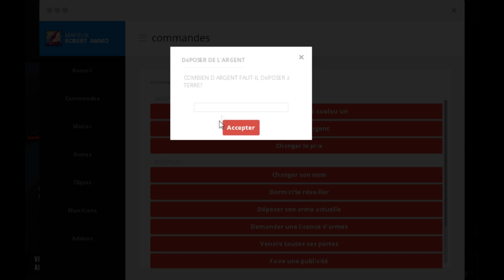[DARK RP] La danse des Panous Panous #2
Lis la Description elle et importante

⇨ Hey tout le monde aujourd'hui on se retrouve pour une nouvelle vidéo, dans cette vidéo on se retrouve sur dark rp ou nous incarnons la mafia italienne.

Et si tu as envie de me faire pars d'un commentaire tu a l'espace si dessous réservé a ce sujet.
⇨ Mon Steam: ReaperZ
⇨ Mon skype: brandonpsyco34
⇨ Mon SnapChat: Memory_ReaperZ